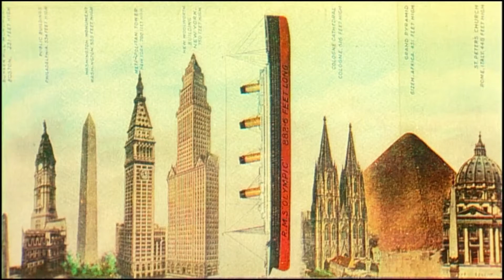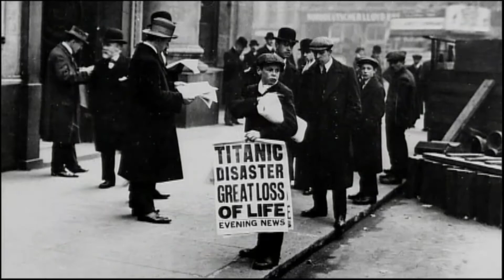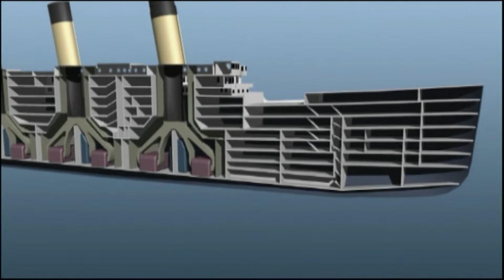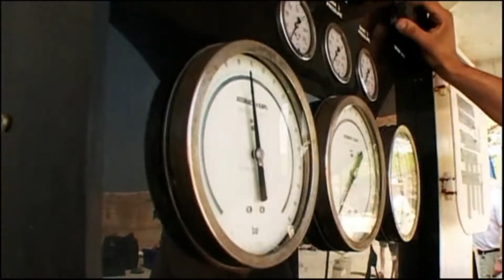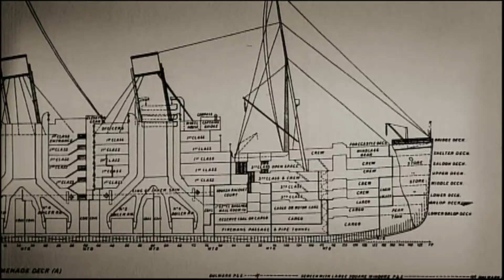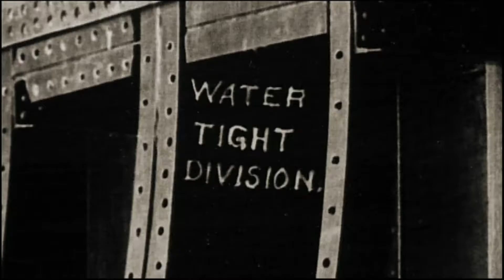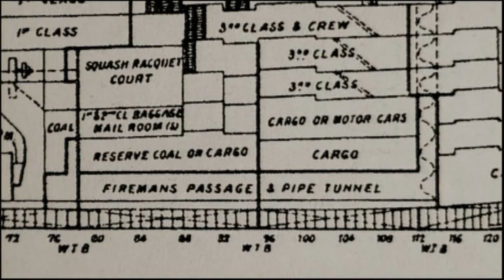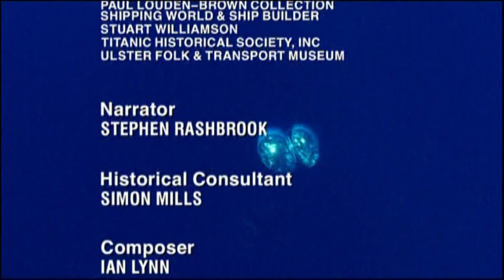Titanic (2012) - The Curse of the Titanic Sisters Documentary